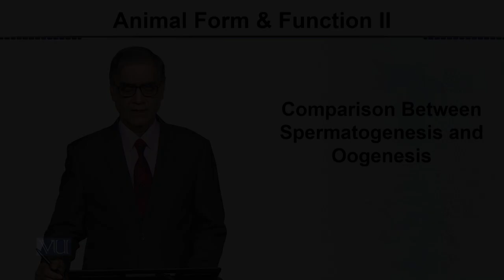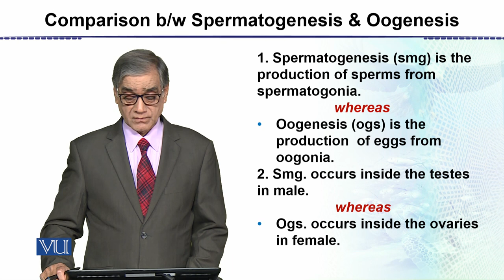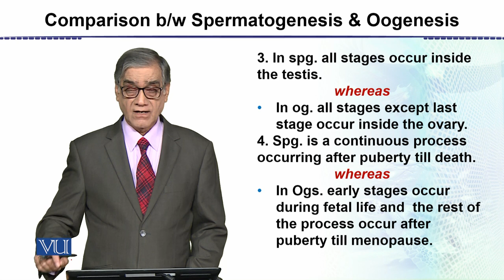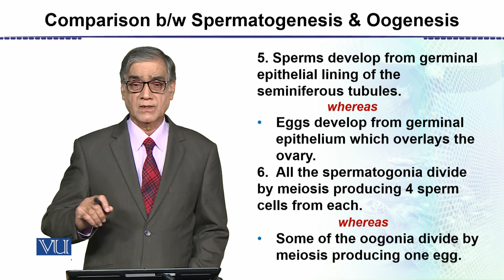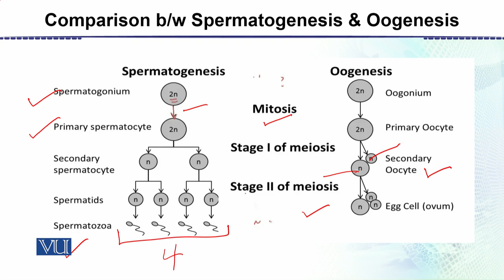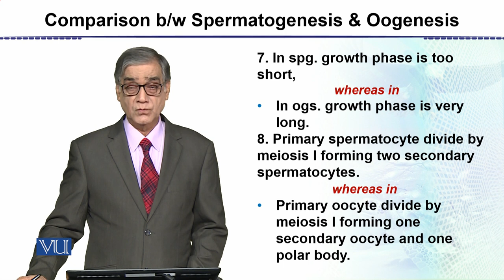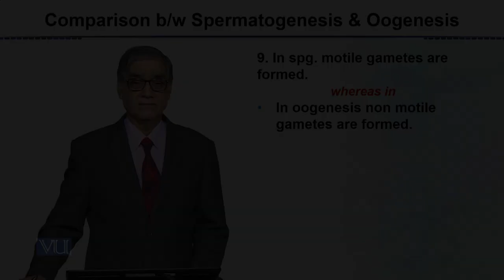Comparison b/w Spermatogenesis and Oogenesis | Animal Form & Function 2 (Theory) | ZOO517T_Topic144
Topic144: Comparison Between Spermatogenesis and Oogenesis,
By Dr. Javed Iqbal